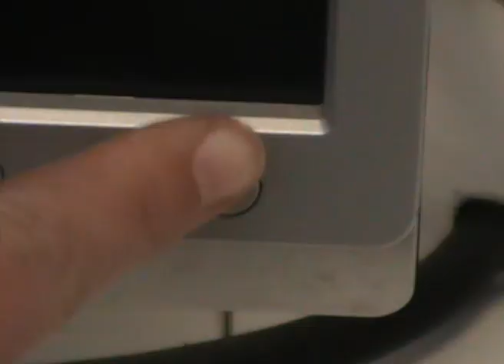Promofilmpje informatica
De leerlingen van 6 multimedia kregen de opdracht om een promofilmpje te maken over een studierichting.
Gemaakt door Katrien Reyskens en Yannick Thijs.